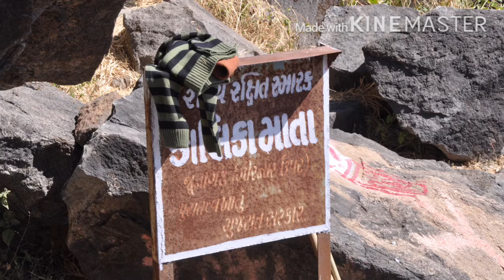गिरनार पर चढ़ने की शास्त्रोक्त विधि - डॉ. प्रद्युम्न खाचर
The scriptural rite of ascension to Girnar - Dr.Prauman Khachar